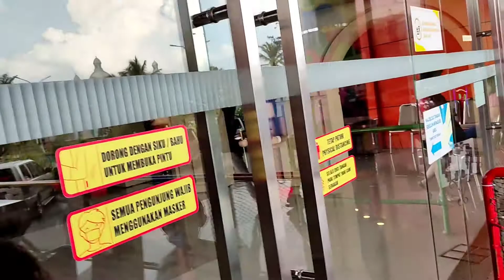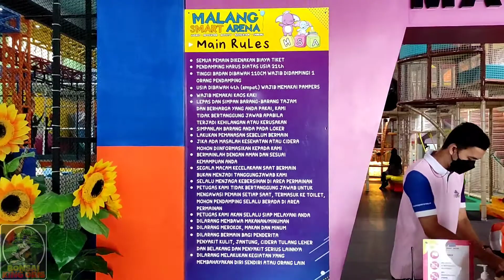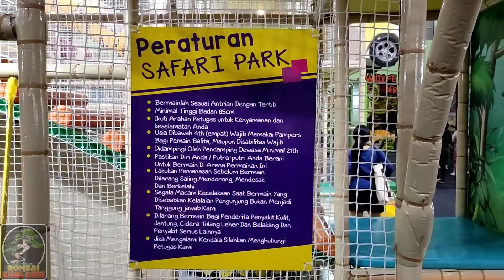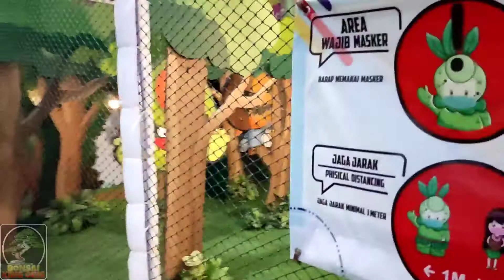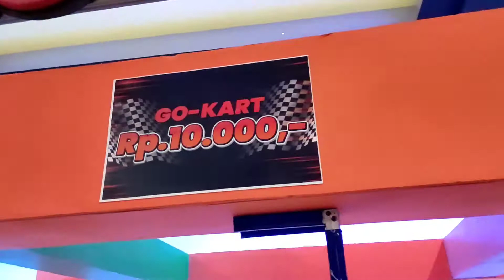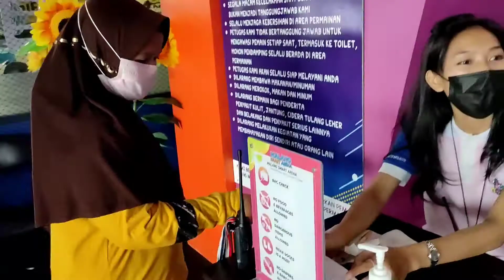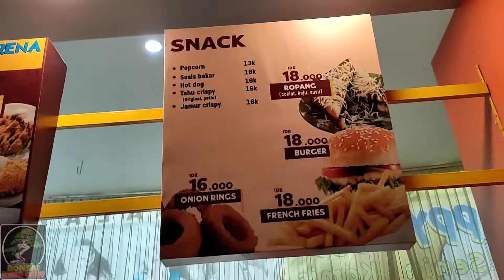MALANG SMART ARENA UPDATE KONDISI TERBARU # ARENA BERMAIN MAKIN SERU DI MALANG # PROMO NYA MANTAP #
Halo...
Assalamualaikum Gaes...

Kali ini BONSAI KING ORIS
MALANG SMART ARENA UPDATE KONDISI
ARENA BERMAIN MAKIN SERU DI MALANG
PROMO MALANG SMART ARENA

DUKUNG TERUS BONSAI KING ORIS
Agar Channel ini terus berkembang dan semakin semangat lagi memberi info seputar BONSAI Serta Wisata dll

DAN  ☕
Ya Gaes.